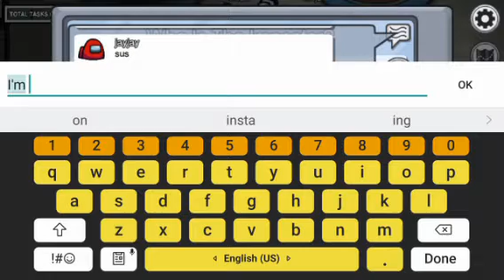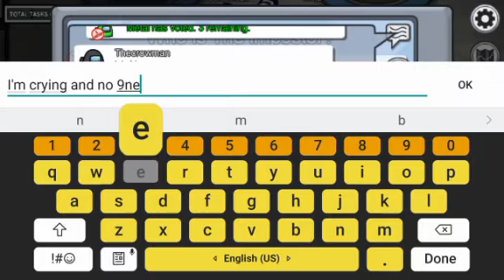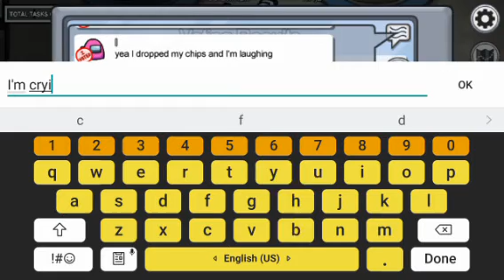trolling people in among us *funny*😂